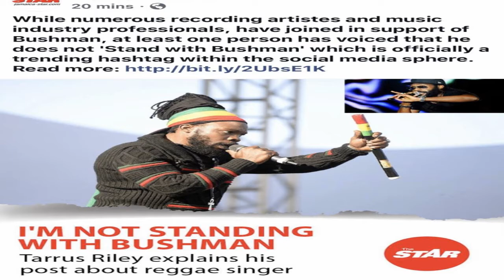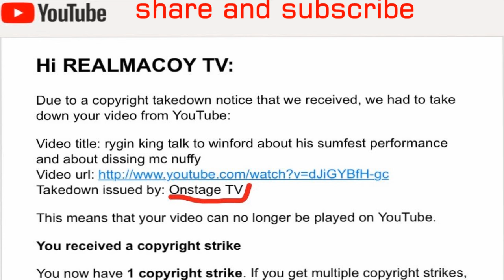bushman talks why he was crying,defend his stand along with luciano for band on dutty music.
Bushman a prominent name in th reggae industry had seems to be black listed having hits like DOWN TOWN NUH LOVE WEN RAIN A FALL,,FIRE BUN A WEAK HEART, and many more as been struggling to get international acclaimed much more a record label. He was on a viral video talking and crying sincerely for not having the platform like a buju bantan or a capleton, he was also passionate about how is music which is a reflection of society burden can be shun and gun songs be glorify to which luciano also agree with him. bushman rebelsalute DISCUSSING ABOUT REGGAE AND DANCEHALL, AND ALSO ABOUT SOCIAL ISSUE THAT AFFECT JAMAICA AND JAMAICAN IN THE DISASPOARA.